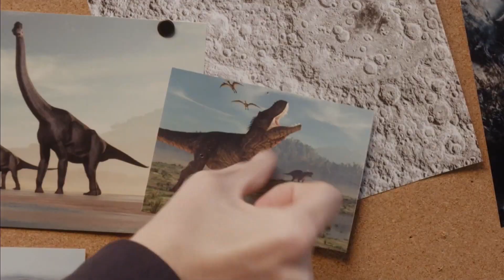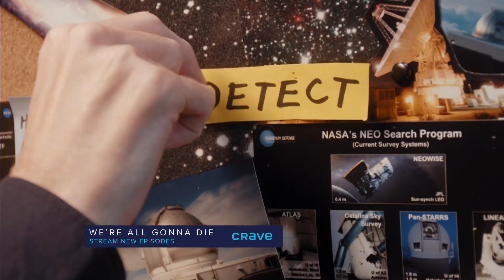Why is Jay Baruchel fascinated with the apocalypse? | Your Morning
He also tells us about his new Crave series ‘We’re all Gonna Die (Even Jay Baruchel)’